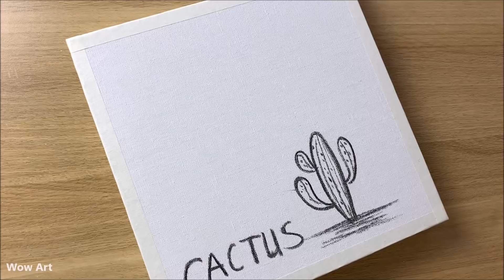Daily Challenge #63 / Acrylic / Cactus At Sunset Painting